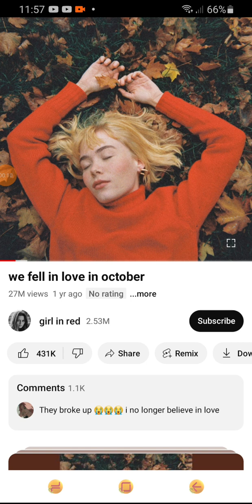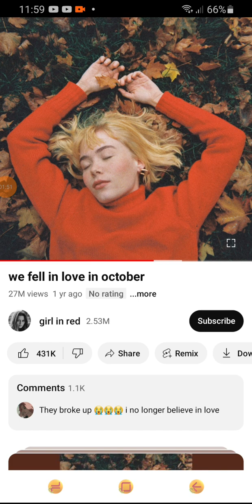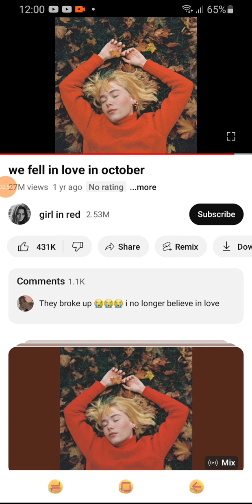we fell in love in october song🥰🥰